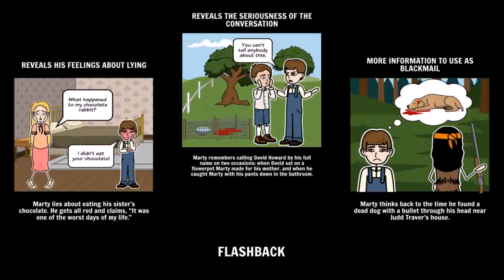Simple House Plans With Character (see description)